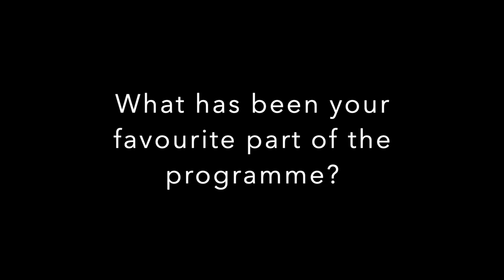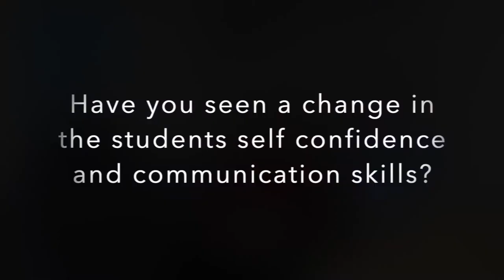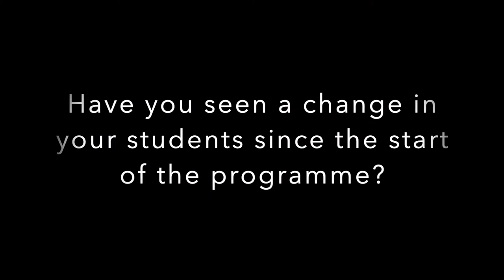The Inspiration Programme - Interview with students from Pebble Brook School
Pebble Brook School has been benefitting over the past few years from the activities and programmes offered by Action4Youth. We first became involved with the National Citizen Service in its first year of launching – at that time it was a reasonably small programme with its achievement ceremony held in small venues – over the recent years it has grown to fill the auditorium of the local Aylesbury Waterside Theatre. Our young people have learning difficulties, often being reluctant to come out of their comfort zones, and it was through discussion with Action4Youth that they came up with a bespoke programme tailored to our students and their needs and during the school term so that it has become a valued part of our Year 12 curriculum – it now fulfils our teambuilding objectives amongst its other advantages. Following the success of the bespoke National Citizen Service programme we trialled The Inspirations Programme as part of our Year 13 curriculum, taking this over one morning a week for nine months of the school year.